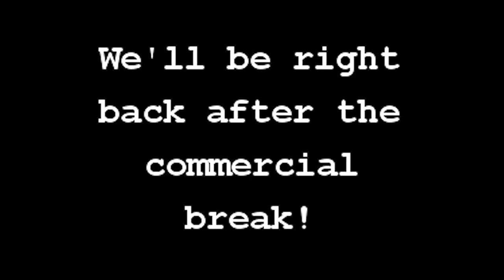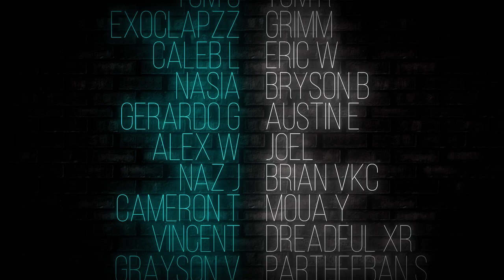Iron Man 3 Made Me Cry! IRON MAN 3 (2013) Reaction |Movie Reaction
Our First Time Watching IRON MAN 3 (2013) Reaction |The Octobers|